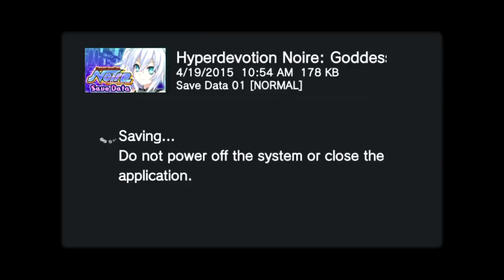Hyperdevotion Noire Part 7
Grinding to 15 Part 1.